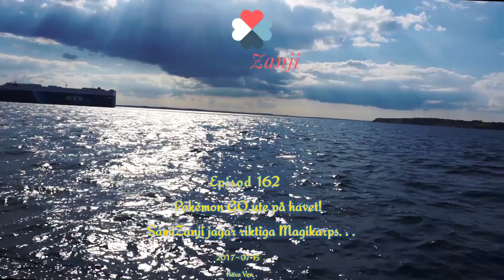POKÉMONJAKT UTE PÅ HAVET | URSARING OCH LARVITAR?! | KAN VI FÅNGA EN RIKTIG MAGIKARP?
SamiZanji åker båt och jagar Pokémon och fiskar efter magikarp. Hittar otippat mycket Pokémon ute på vattnet.

Musik av:
aka-dj-quads: